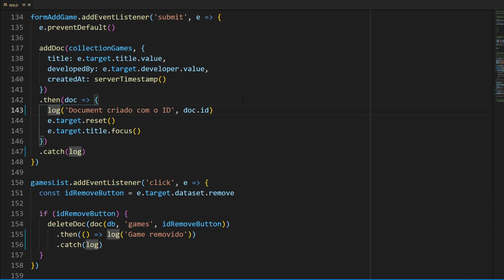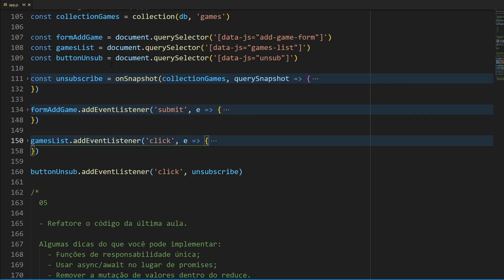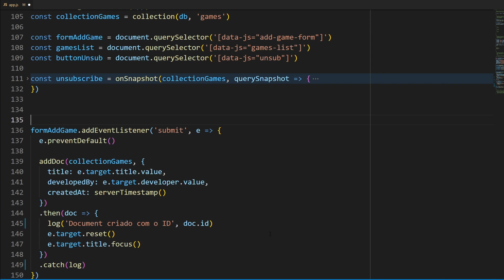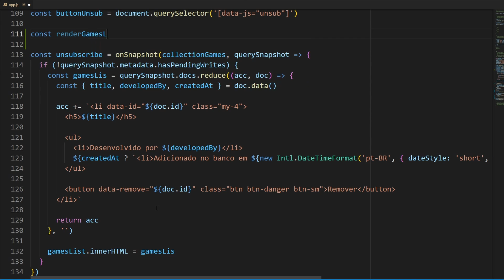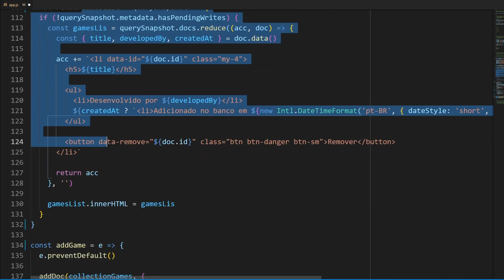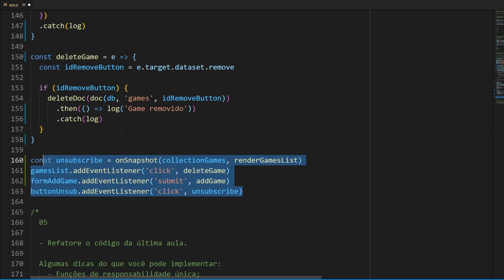Por que você deve nomear bem suas funções de callback em JavaScript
Assista até o final para entender como eu nomeio minhas funções de callback em JavaScript e por que eu recomendo que você faça o mesmo.